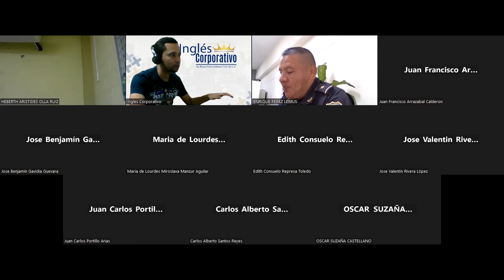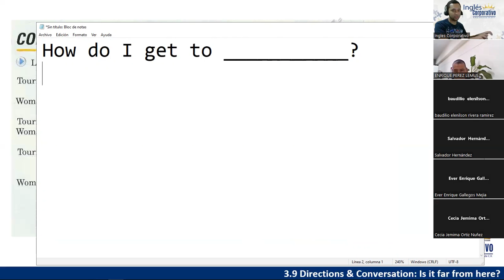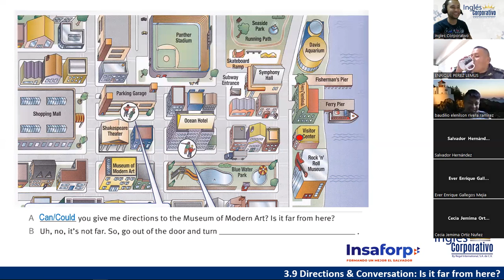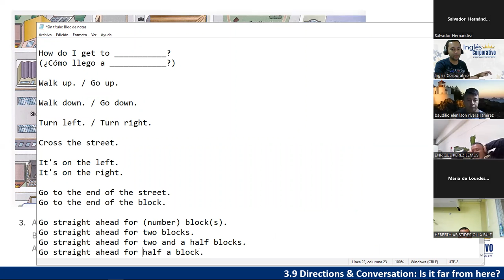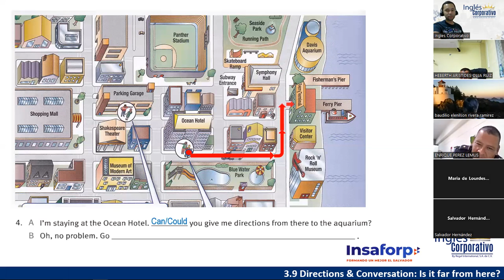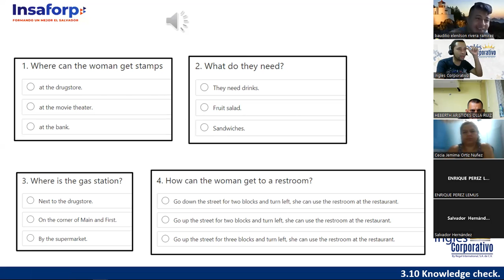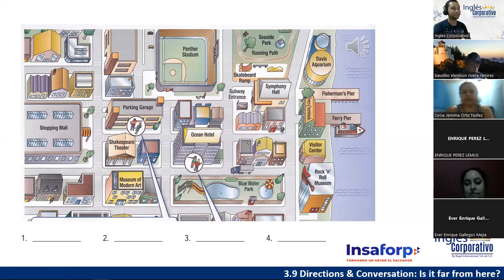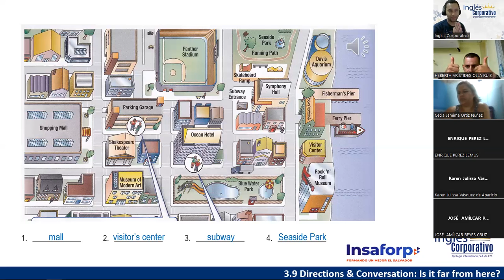07 - 28-06-23 - FI-REGAL-36 - DOÑÁN - GIVING DIRECTIONS